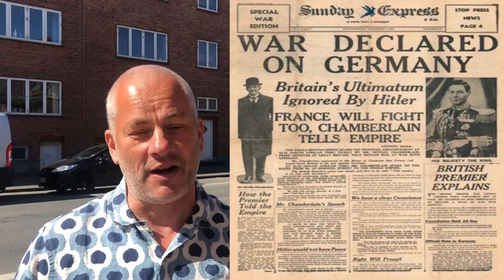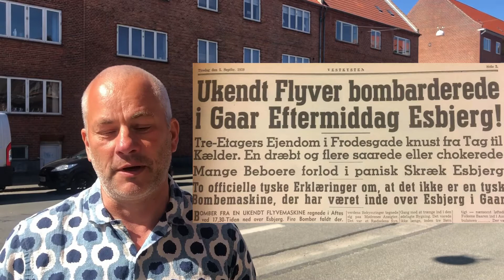Det første civile offer i Anden Verdenskrig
Et engelsk bombefly smed den 4. september 1939 ved en fejltagelse fire bomber over Esbjerg. En af bomberne kostede den 26-årig frue livet i Frodesgade 150. Hør den bemærkelsesværdige historie om dramaet i Esbjerg her.

Videoen er optaget i sommeren 2020.